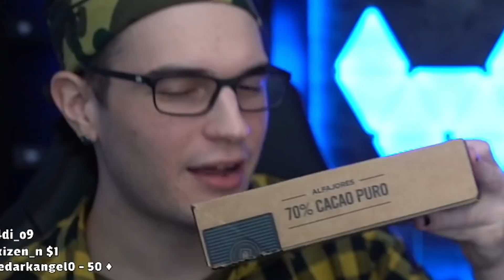INGLESA prueba MANTECOL Y BANANITA DOLCA en INGLATERRA